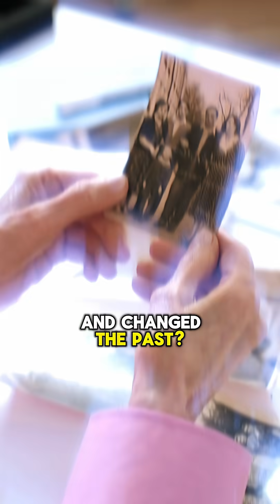10 Shocking Facts About Time Travel ⏳ | Mind-Blowing Time Travel Theories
Or just science fiction?
In this short, discover 10 shocking facts about time travel that will blow your mind.

From Einstein’s relativity theory to real-life time travel stories, you’ll see how science, mystery, and paradoxes collide.

🌍 In this video you’ll learn:
 • Shocking time travel theories explained
 • Mind-blowing facts about relativity & time
 • Famous paradoxes that confuse scientists
 • Is time travel possible in real life?

⚡ Fact #7 will change the way you think about time forever!

shocking time travel facts
is time travel possible
time travel theories explained
relativity facts
science mystery shorts.